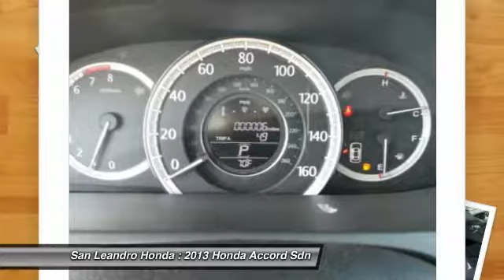2013 Honda Accord Sdn San Leandro CA 34608